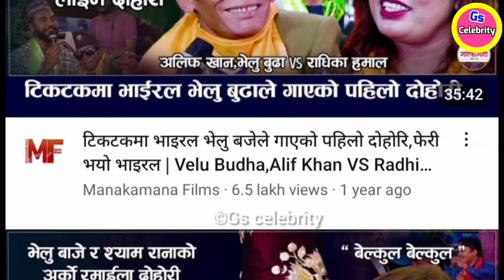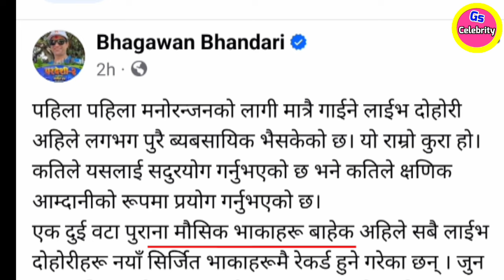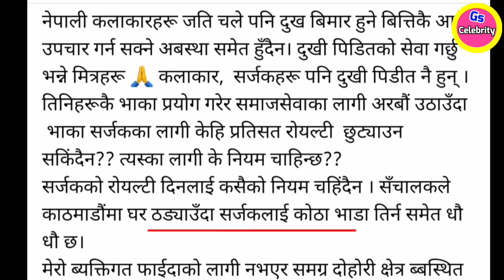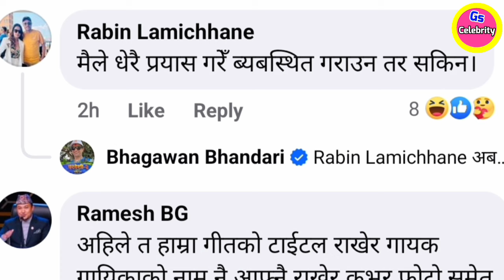दोहोरी क्षेत्रमा छाडापन वढेपछी अमेरिका बाट भगवान भन्डारिको खुल्ला पत्र Nepali Lokdohori song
Bhagwan Bhandari, a famous nepali lok dohori
singer from America, has written an open letter after the deterioration in the of Nepali lokdohori field .Although he has been living in America for a long time, but Bhagwan Bhandari is still active in the of Nepali lokdohori field.

तपाईं हरुलाइ यस Gs Celebrity युट्युब च्यानलमा स्वागत छ । हामिले यस च्यानलमा लोक तथा दोहोरी गित सम्बन्धी सम्पुर्ण जानकारी ,नेपाली लोकदोहोरी कलाकारहरुको जिबनी ,नयाँ दोहोरि गितको अपडेट,लोकगित सम्बन्धि नयाँ  नौलो खबर , रिलिज भएको नयाँ  गितको समीक्षा,र लोक दोहोरि संग सम्बन्धि सबै जानकारी गराइने छ ।
In this channel we upload  all kinds of information videos about Nepali lok Dohori, Nepali Live Dohori Songs, Nepali lok Dohori news ,nepali lokdihori Singer Biography, New Dohori Song Updates, New Nepali lok Dohori Song Review and Nepali Folk Dohori as well as Nepali Live Dohori.please keep support us .